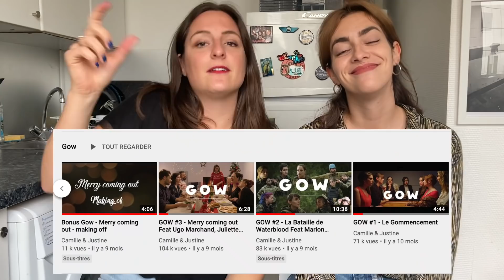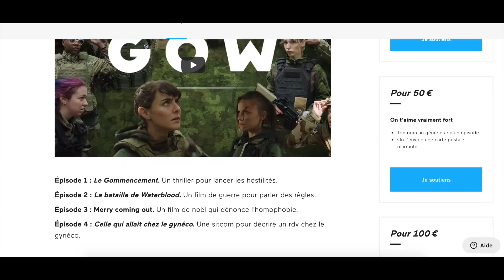ON A BESOIN DE VOUS !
On lance la saison 2 de notre série Gow !
Et pour ça on a besoin de vous ❤️

On lance une collecte Kisskissbankbank, pour que celles et ceux qui le souhaitent puissent nous aider à produire les prochains épisodes, qui seront des merveilles ! On a prévu de dénoncer les féminicides, de parler sexualité féminine ou encore de sexisme ordinaire, le tout à la manière de films muets, d'horreur ou de comédie musicale.

Jusqu'ici on a pas chômé, et on a reçu une aide du CNC Talent et remporté un concours avec Studio 71. Ce qui nous fait une coquette somme de 30 000€. C'est bien, mais c'est pas assez !

On a 5 épisodes prêts à être tournés et on estime que pour les réaliser il nous faut un minimum de 40 000€. Sans ça, on ne pourra pas réunir toute l'équipe dont on a besoin pour travailler correctement et vous proposer un contenu de qualité. Et en échange on vous propose des petites contreparties sympa, en plus de tout notre amour !